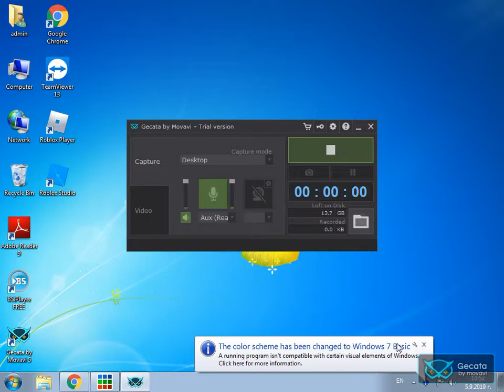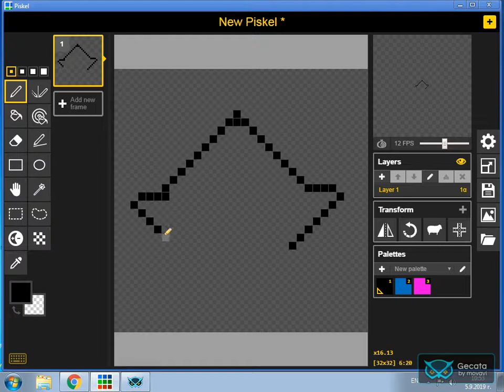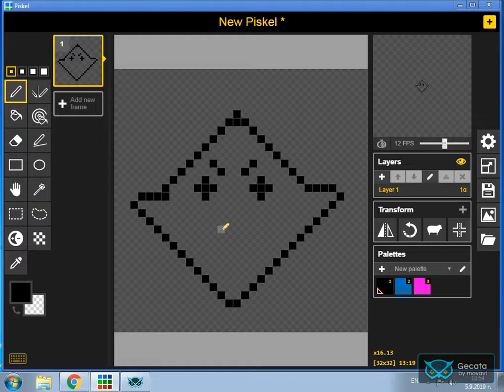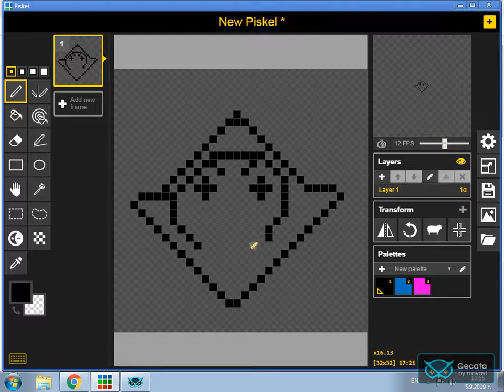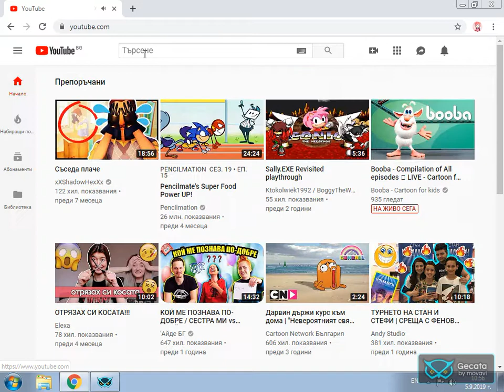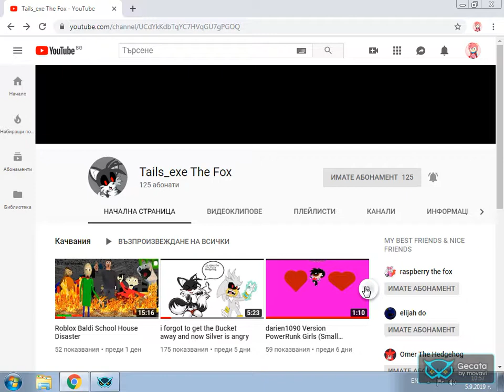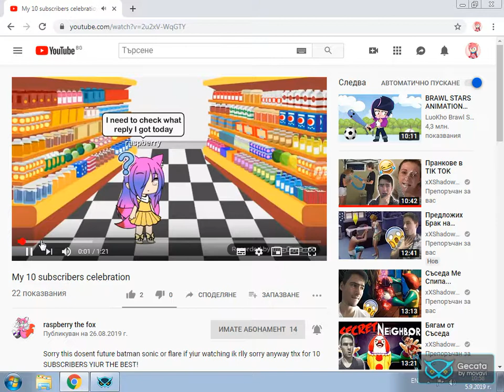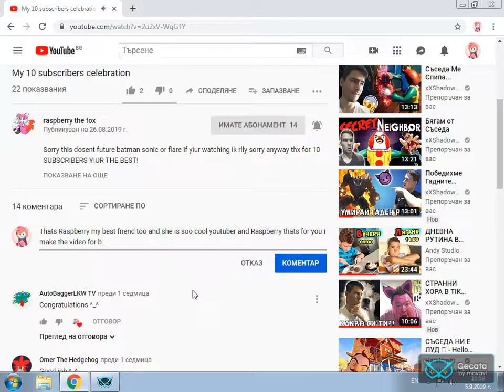for Raspberry The Fox